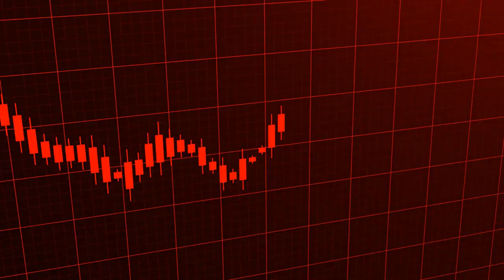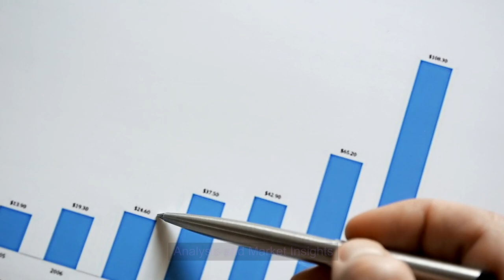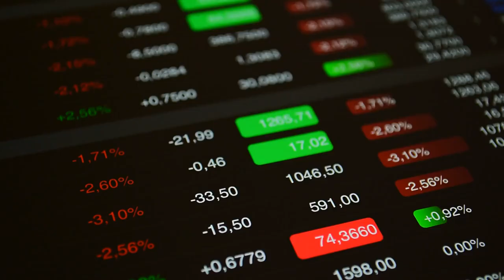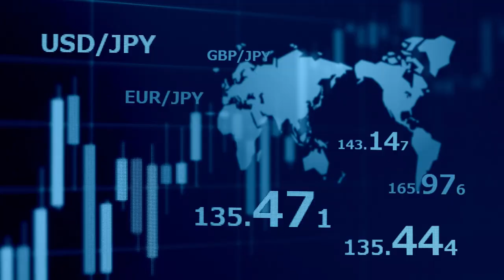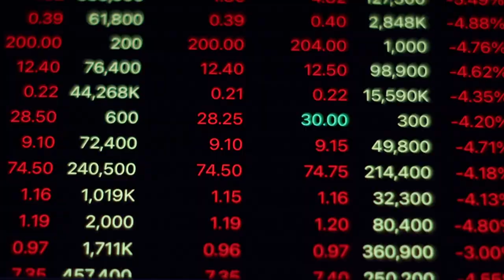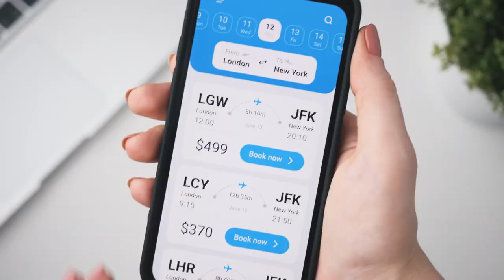The Shocking Impact of New Financial Event 2023: Dive into Market Insights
Hello guys. Discover the groundbreaking effects of the 2023 financial event. Get the latest insights and expert analysis right here. The shocking impact of the new financial event 2023: Dive into market insights.
How did the new financial event in 2023 reshape the market? Dive into our comprehensive impact analysis for the details.

New Financial Event 2023: Impact Analysis and Market Insights
Unravel the secrets of the 2023 financial event. Exclusive market insights and analysis will keep you ahead.

Stay informed about the 2023 financial event with our detailed impact analysis and insights from top market experts.

Find out what the New Financial Event 2023 means for you and your finances. Expert analysis and essential insights await.

"New Financial Event 2023: Market Shocks Revealed!"

👇 Keep reading for more insights: New Financial Event 2023: Impact Analysis and Market Insights
0:00 Intro
0:00 hello guys, welcome to my channel
0:04 the 2023 financial event, get the latest
0:07 insights and expert analysis right here
0:10: how did the new financial event 223
1:04 event 2023 impact analysis and Market
1:50 reactions in global stock markets with
2:26 interest in sustainable and ESG
2:56 significance of this event, it's
3:25 impact analysis the global economic
3:51 expert opinions hearing from Financial
4:12 financial sector and government responses
5:06: a balanced view personal finance
5:33 analysis and Market Insights: don't miss